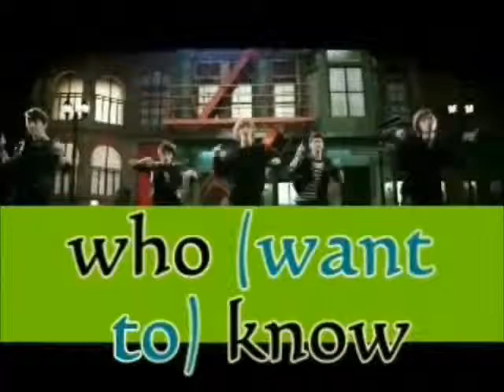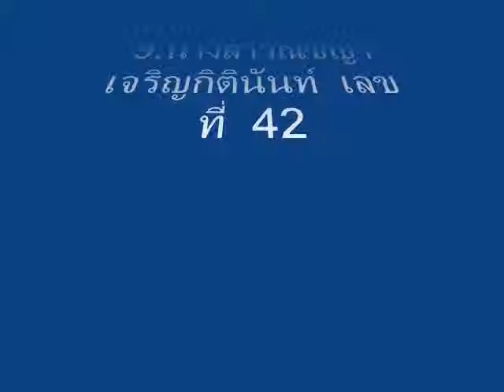ASEAN in Asia by Thai students